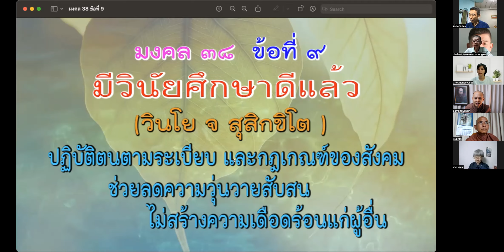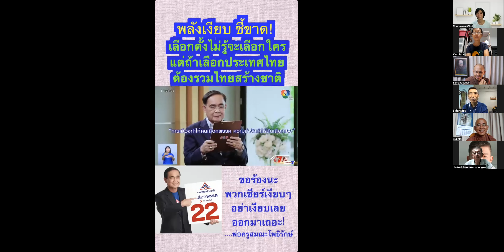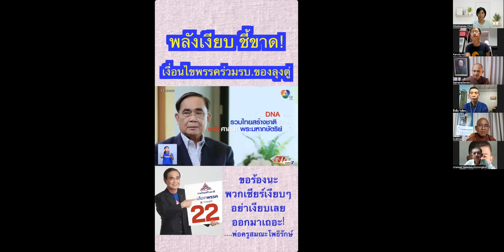660509 เลือกตั้งไม่รู้จะเลือกใคร แต่ถ้าเลือกประเทศไทย ต้องรวมไทยสร้างชาติ